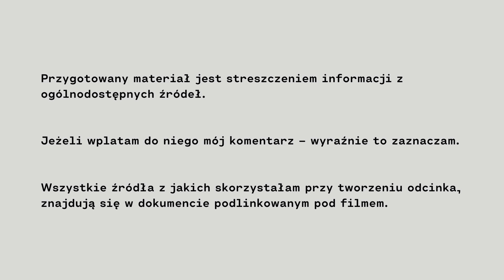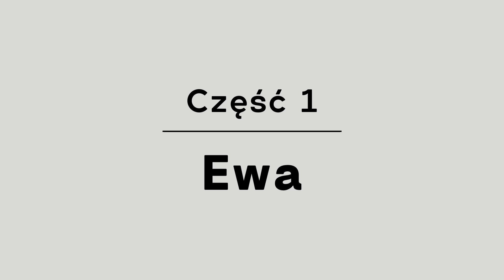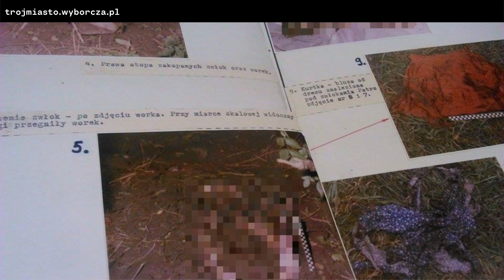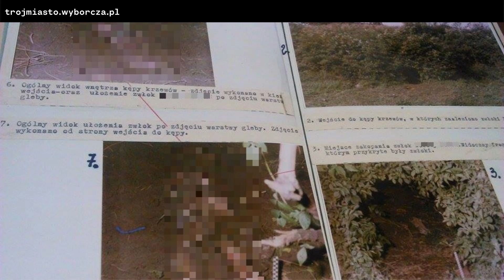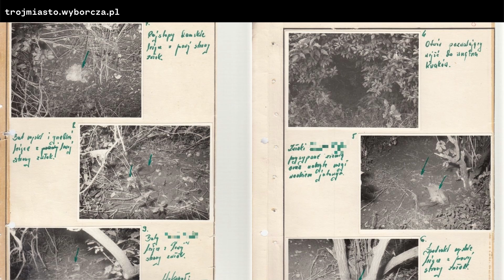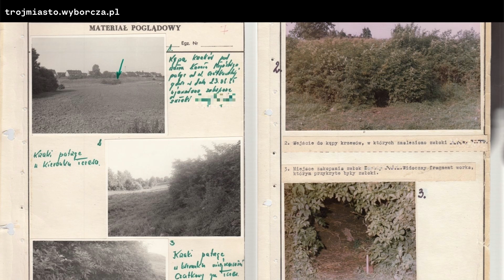Pomorskie: Dwa niewyjaśnione zabójstwa z Tczewa | Ewa z Zatorza, Wanda Kołodziejek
W zaroślach na tczewskim Zatorzu znaleziono ciało nastolatki. Cztery lata później przyjaciółka pewnej emerytki znajduje jej ciało w mieszkaniu mieszczącym się na tczewskim Czyżykowie. Jakie tajemnice kryły obie kobiety?

Materiały video zawarte w intro odcinka pochodzą z dostępnych zasobów Canvy, a także z archiwum własnego. // Scenariusz, realizacja, montaż: Aleksandra Orłowska